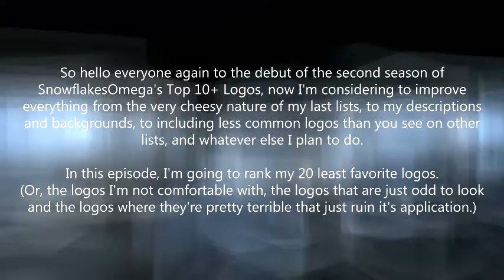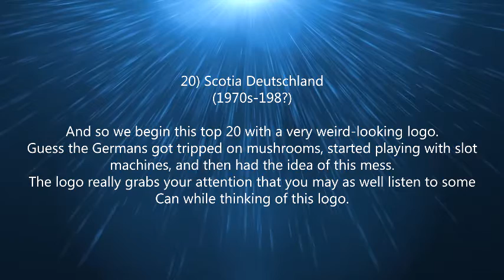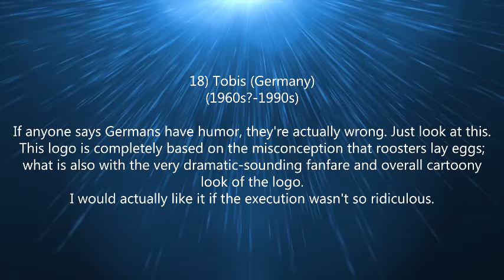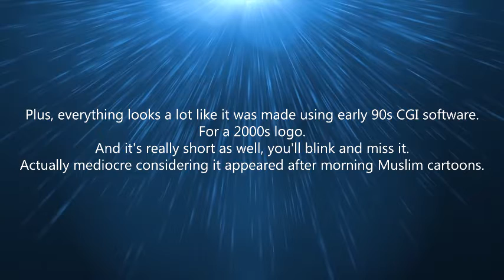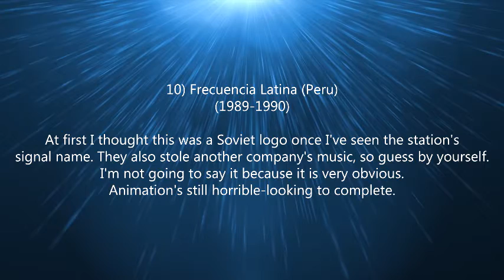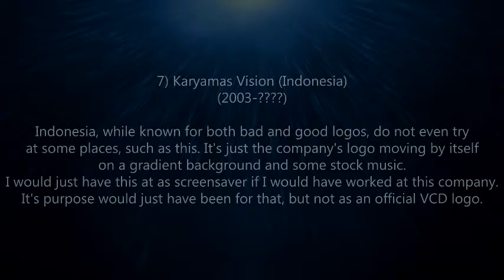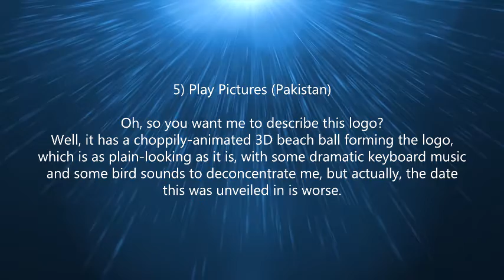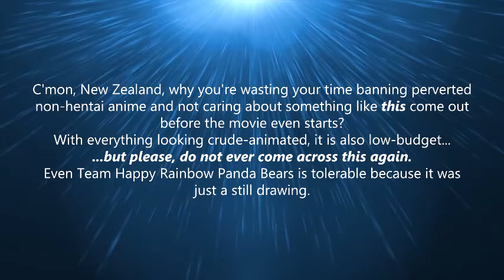SnowflakesOmega's Top 20 Least Favorite Logos (PREMIERE OF SEASON 2)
I'm back at this game.
With various things going on my mind now, I thought that I wanted to start continuing on my logo videos. So here it is, my least favorite logos.
These are my "least favorite" because they're either poor, annoying, questionable, cheesy, blatant, horrible, boring...and the like. On the making of this video I've set myself the rules of not adding some obvious contenders that won't be on this video due to personal reasons.

THE FOLLOWING LOGOS WON'T BE ON THIS LIST:
-Any logo that plasters other logos (like SPT, CBS Television Distribution, MGM, Cookie Jar)
-Popular cheesy logos (like FADYO, Golumbia and Starz' "Obsessionable" identity, but I may break the rules if necessary)
-TAT Communications (seriously, it's very hard to find it)
-Most scary logos (there is a difference between "scary" and "not my favorite", so please train your mind)
-Other logos that I added in other videos before because I will only repeat them if they're really notable

Inspired heavily by No., TR3X, and other people who do this stuff.

THIS IS ALL MY PERSONAL OPINION. IF YOU DON'T AGREE, GO MAKE YOUR OWN LIST.

I do not own the logo sources shown in this video. All YT accounts that uploaded them should be given credit.
Besides that, anything but my "RGP Originals", "Random Guy Productions" and "It's A Warp" brands are the only things owned by me.
The RGP Originals logo is a spoof of the 2016 Starz Originals logo.